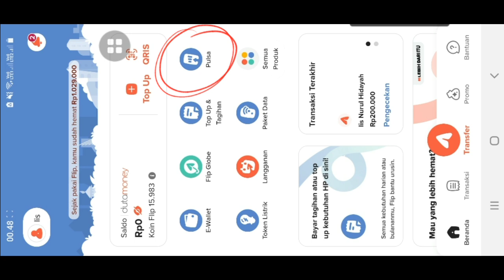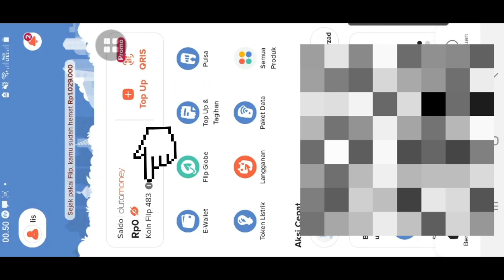TUTORIAL BELI PULSA GRATIS !! PAKAI KOIN ‼️ KALIAN WAJIB TAU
jika ada yang ditanyakan kalian bisa tanya lewat komentar ya